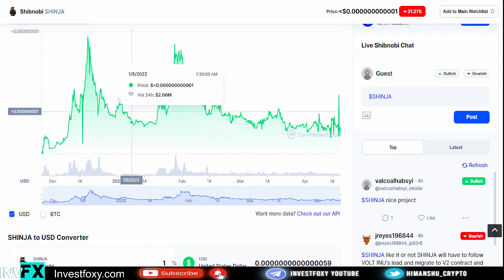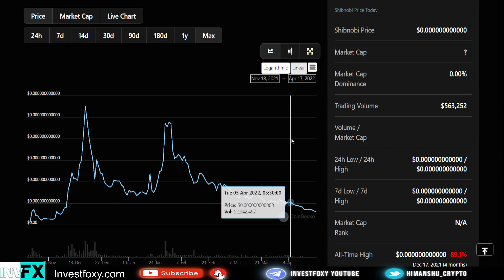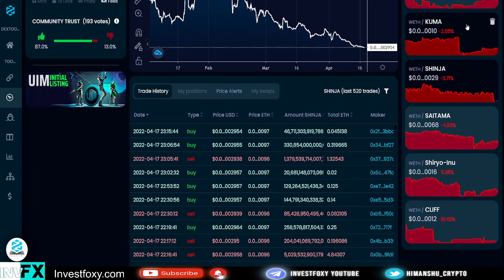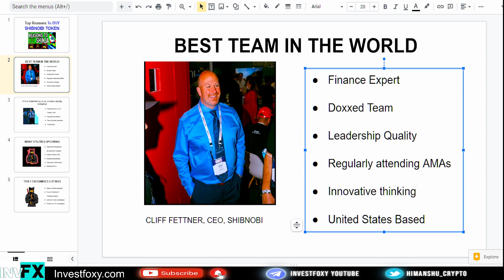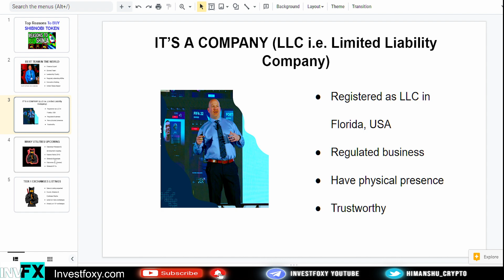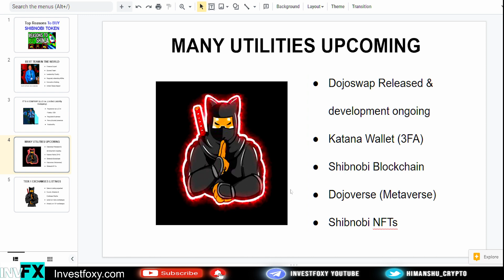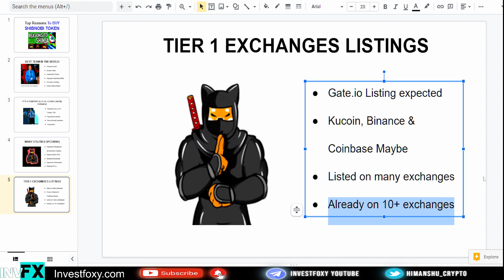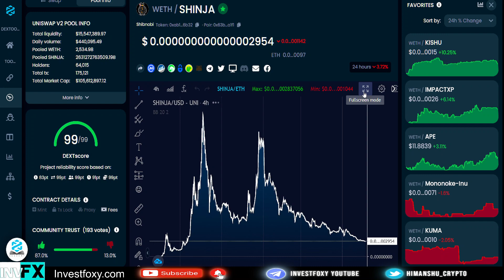SHIBNOBI : TOP REASONS TO BUY SHINJA TOKEN 🔥- Shibnobi WILL BLOW UP 🤑🤑 🚀🚀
Shibnobi token is a must buy during dip and here are the reasons. Shibnobi shinja coin price has been dropping for quite some time but now the question is "Is this coin a good buy despite of price crashing?". I will exactly talk about the reason why you should or not buy shibnobi token now.

(Save gas fees & No KYC)

👉 Sign up for BINANCE the world's best Crypto Exchange with 100+ cryptocurrencies, and the lowest trading fees No KYC

👉Get $50 Free when you stake CRO and also earn %10 APR on staking